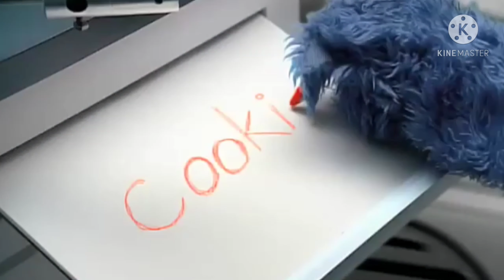Cookie Monster Mission Impossible Ad